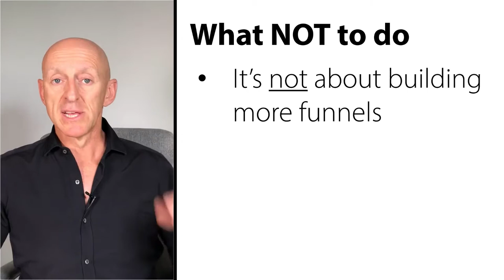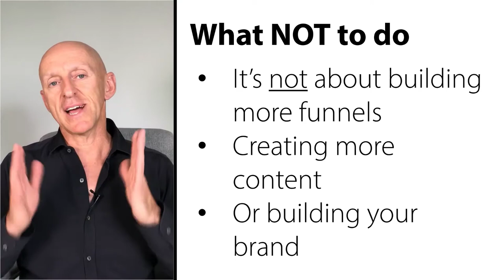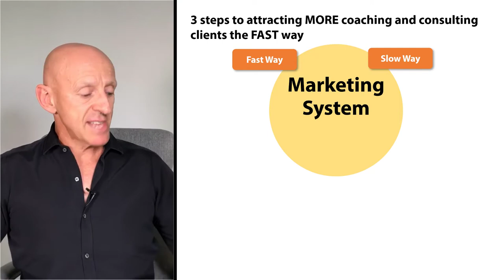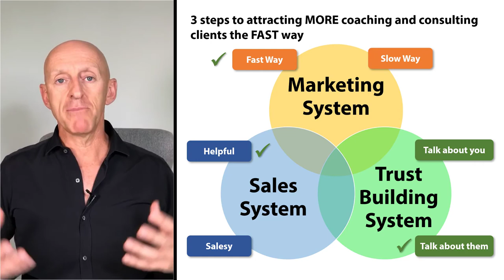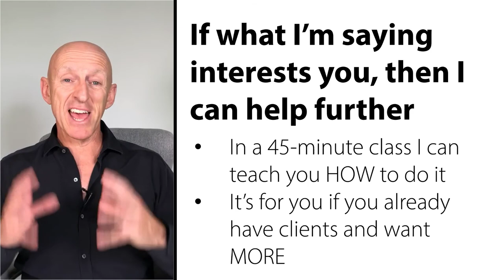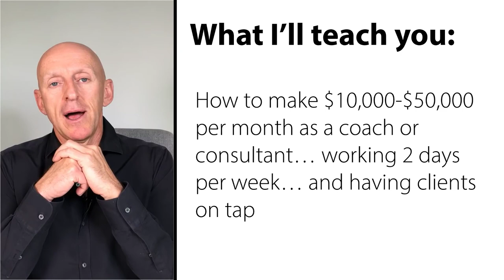Brett McFall - 3 Steps To Attract More Coaching and Consulting Clients... The Fast Way